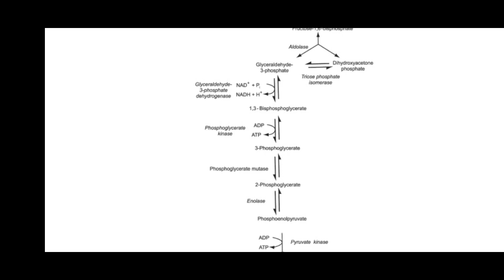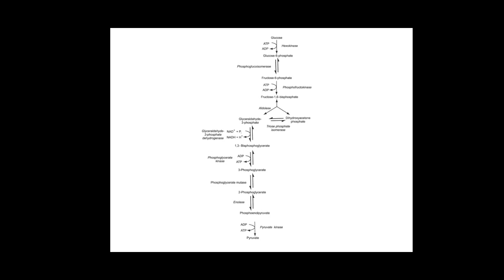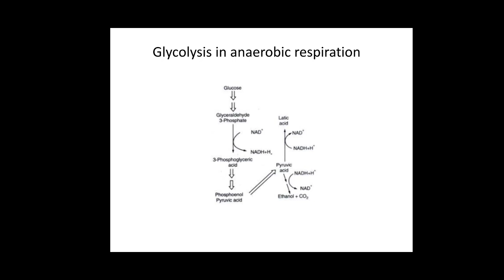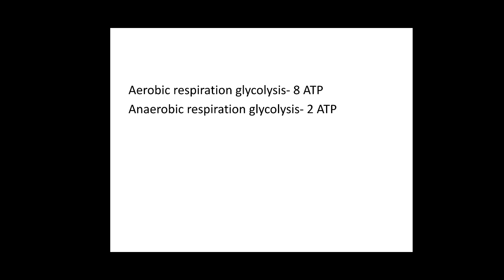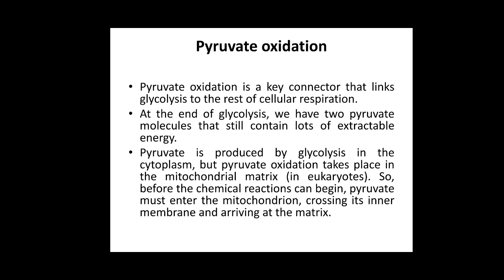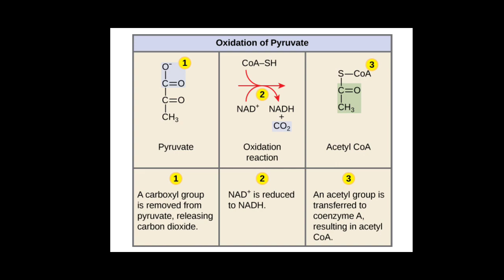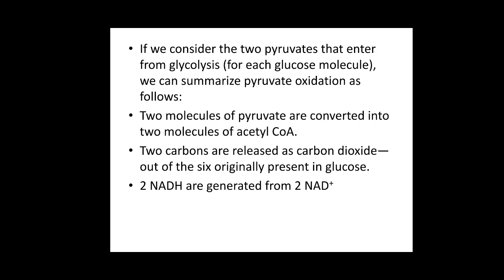MSc Sem 1, paper 3, Anaerobic glycolysis and Pyruvate oxidation